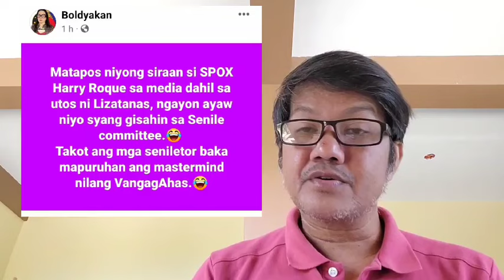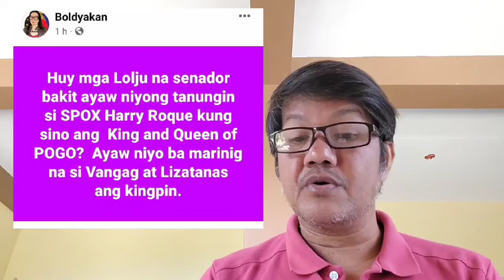May kalalagyan ka Maharlika, maghintay ka lang!